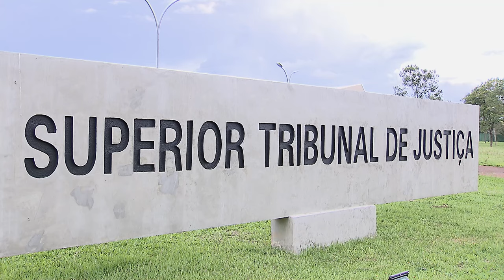É possível penhorar parte do pecúlio recebido pelo preso para pagar multa fixada na sentença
​A Quinta Turma do Superior Tribunal de Justiça (STJ) considerou possível penhorar até um quarto do pecúlio obtido pelo condenado para quitar a pena de multa determinada na sentença condenatória. Para o colegiado, a medida tem amparo nos incisos I a III do artigo 168 e no artigo 170 da Lei de Execução Penal (LEP), não se aplicando ao caso as previsões do artigo 833 do Código de Processo Civil (CPC).